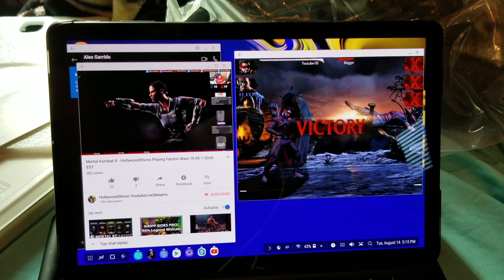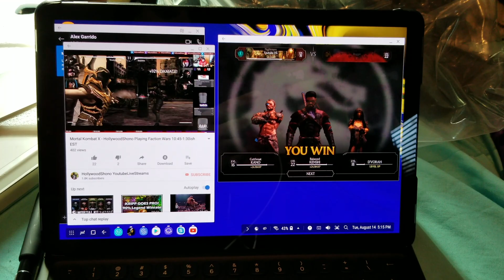Samsung Galaxy Tab S4 is a Gamers Multitasking Dream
Have you ever wanted to watch a YouTube video while playing a game, while chatting on Facebook, with Skype open?   Now you can!
In this video we play Mortal Kombat X while watching a YouTube Video with Skype open.